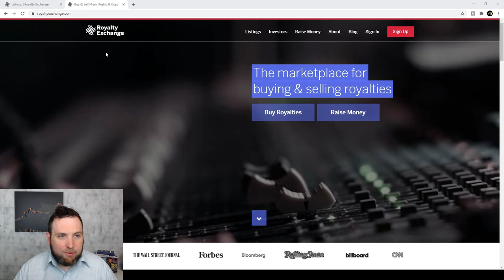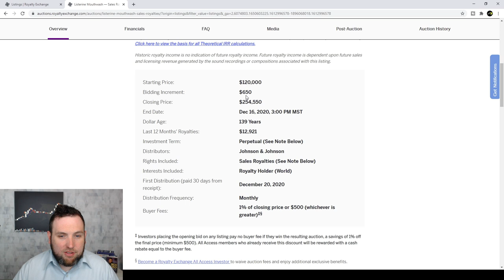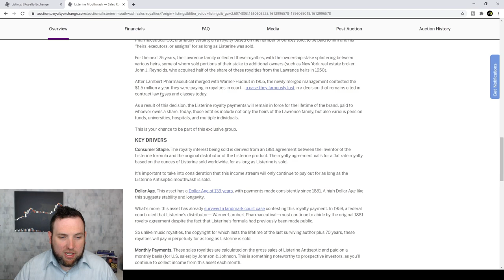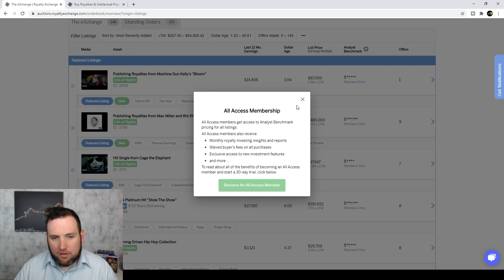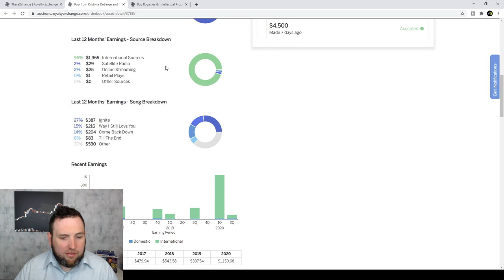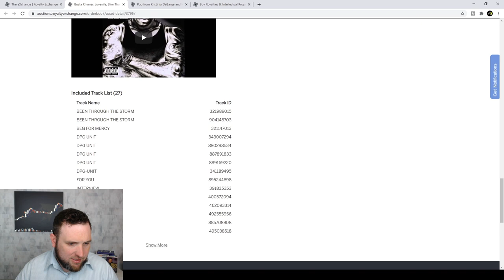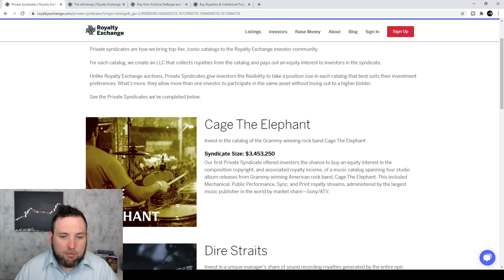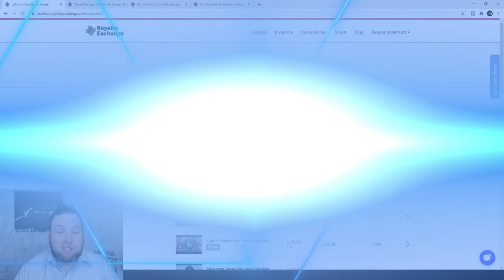PASSIVE INCOME IDEAS 2021: INVESTING IN MUSIC ROYALTIES W/ ROYALTY EXCHANGE(ABNORMAL INVESTING EP.1)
In this video, I dive into a way to make money off passive income that you may not be aware of. Royalty Exchange is an online music and other royalty investing platform. On Royalty Exchange you can buy and sell music royalties from some of your favorite artists and earn passive income any time their song plays! Music royalties are compensatory payments received by rights holders (songwriters, composers, recording artists, and their respective representatives) in exchange for the licensed use of their music. These music royalties can be an interesting investment into the world of passive income. Royalty Exchange has many features to help you on your music royalty investing journey, and has private syndicate market that you can purchase shares into high priced royalty catalogues similar to investing in stocks on the stock market. If you are looking for passive income ideas in 2021 or beyond.. this is one opportunity you have to check out!

This video is the first episode of my new series "Abnormal Investing"
Next episode will be a look into virtual Real Estate investing on Decentraland!